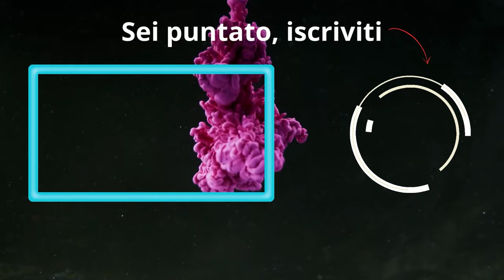Benvenuti nella Season di KITTY PRYDE | Hope Summers & Kitty INSANE | Marvel Snap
- DECK:
# (1) Kitty Pryde
# (1) Nightcrawler
# (2) Angela
# (2) Kraven
# (2) Elsa Bloodstone
# (2) Jeff the Baby Land Shark
# (2) Silk
# (3) Hope Summers
# (3) Spider-Man
# (4) Shang-Chi
# (4) Stegron
# (6) Doctor Doom